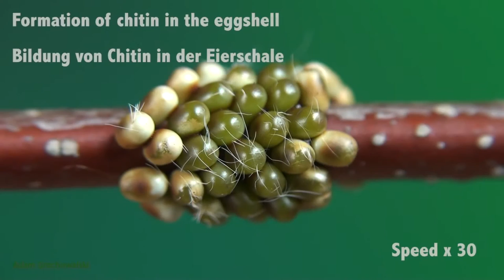Saturnia pavonia - Baykuş gözlü kelebeğin hayatı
Küçük Tavus kelebeği olarak bilinen bu tür Saturniidae familyasına mensuptur. Kanatlarında ki baykuş gözü motifi düşmanlarında korunmak için müthiş kamuflaj yeteneklerinden bir tanesidir.

Bu Muhteşem video için telif hakkı izinlerimizle yayınlamaya müsade eden sayın Adam Grochowalski çok teşekkürlerimizi sunarız.

Thanks for Adam Grochowalsk.